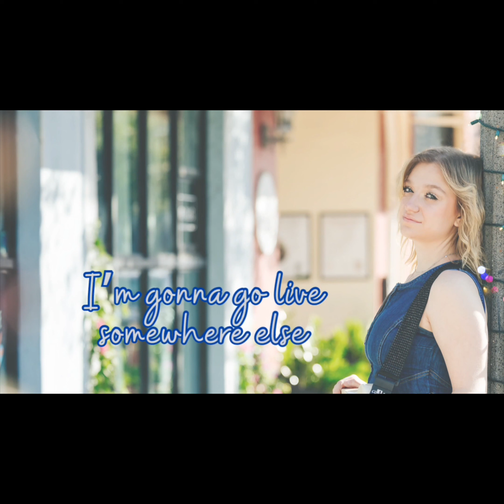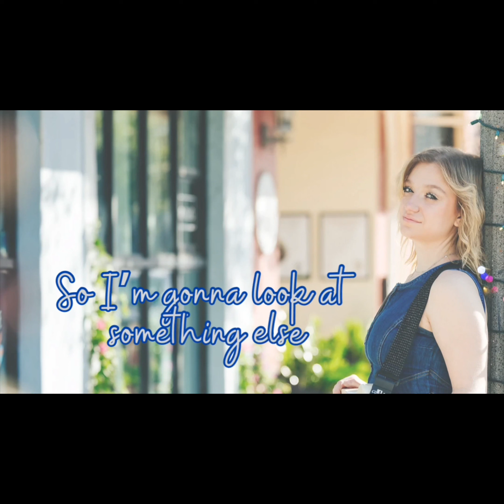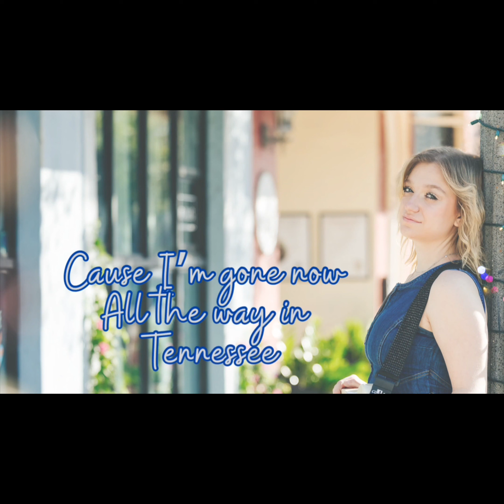You're Not With Me (Official Lyric Video) by Alyssa Marie Coon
Charting a deeply personal narrative of departure and emotional liberation, Alyssa Marie Coon unveils a stirring anthem, "You're Not With Me," a track that resonates with the heartache and catharsis of bidding farewell to the past.

In this soulful and poignant release, Alyssa Marie takes listeners on a heartfelt journey of transition, highlighting the emotions of closure, renewal, and the unshackling from the ties of a former life. The lyrics paint a vivid picture of a journey away from the familiar, embracing change while leaving behind the weight of attachments.

"‘You're Not With Me’ is a song born from the raw emotions of departure and the subsequent healing process," Alyssa Marie shared. "It encapsulates the bittersweet essence of letting go and finding solace in newfound independence."

The track is an introspective exploration of reclaiming personal power, showcasing Alyssa Marie's signature blend of evocative lyricism and melodic prowess. Through its compelling chorus and emotive verses, "You're Not With Me" invites listeners to relate to the struggle of moving forward while acknowledging the pain of separation.

This release marks a significant chapter in Alyssa Marie’s musical journey, emphasizing authenticity and vulnerability in every note. The song stands as a testament to resilience, encouraging audiences to embrace change and find strength in the face of life-altering decisions.

"‘You're Not With Me’ is more than just a song; it's a reminder that growth often comes from the courage to leave the past behind," Alyssa Marie expressed. "It's a cathartic anthem for anyone navigating the complexities of moving on."

Written and produced by Alyssa Marie Coon